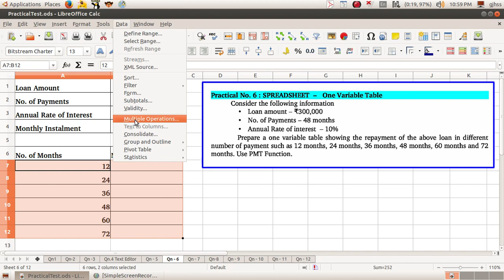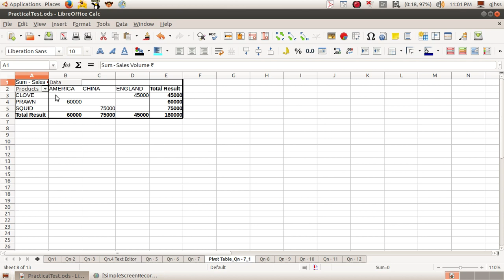Plus Two Computerised accounting practical question & answer